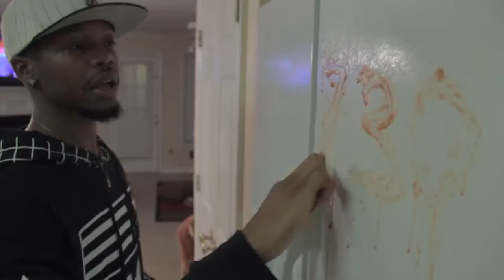Murda Redd*MadMax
shot by moremega